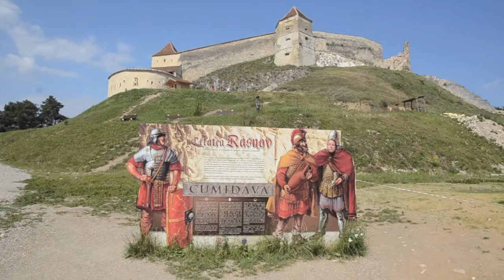Day 295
A "day in a minute" video from our trip around the world. June 25, 2013: visiting Rasov Fortress, Bran Castle, and Peles Castle outside of Brasov, Romania.